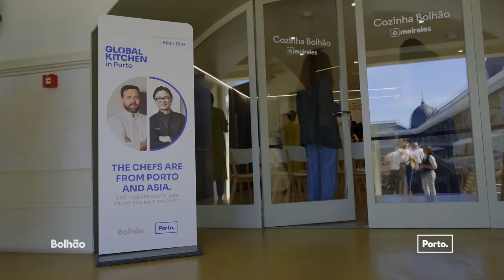Global Kitchen | Chefs from Porto and Asia